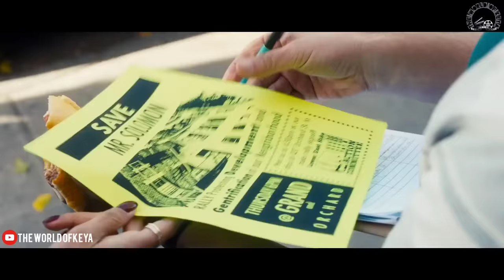The Cobbler Movie Explain In Bangla|Comedy|Drama|The World Of Keya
A frustrated shoemaker (Adam Sandler) finds a magical sewing machine that allows him to see the world in a new way by stepping into the lives of his customers.

Screenplay: Tom McCarthy, Paul Sado

Box office: 6.5 million USD

Distributed by: RLJE Films